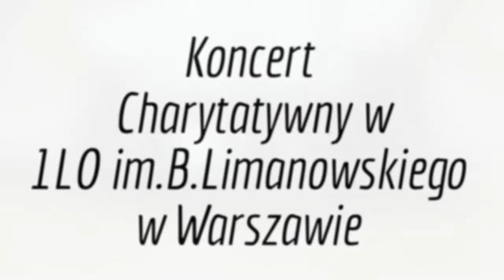Koncert Charytatywny w 1Lo im.B.Limanowskiego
Szkolny Koncert Charytatywny w 1Lo im.B.Limanowskiego w Warszawie